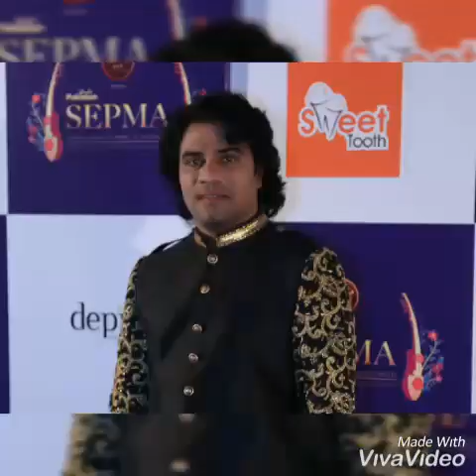Javed Bashir Media Wall Talk Sing Song Shan E Pakistan SEPMA 2019 Music Award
Glimpses of SEPMA2019 Day 2 - The arrival of our favourites .